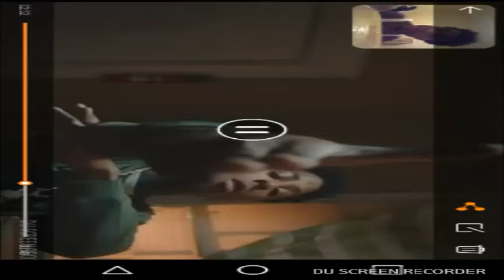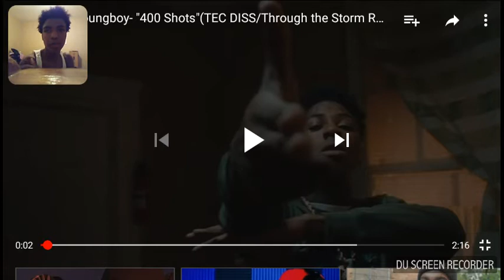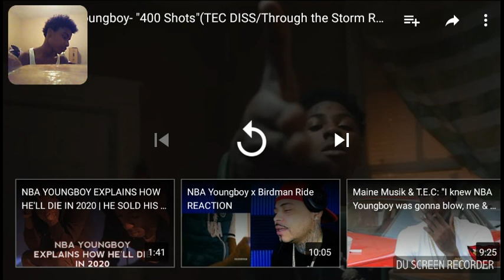NBA YoungBoy- 400 SHOTS(Tec Diss)(reaction)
Second Facebook: Idell Harris

Instergram: bigwoodaflyguysofly2001